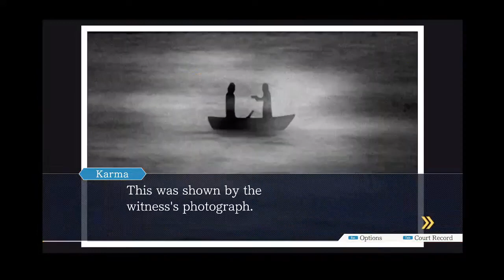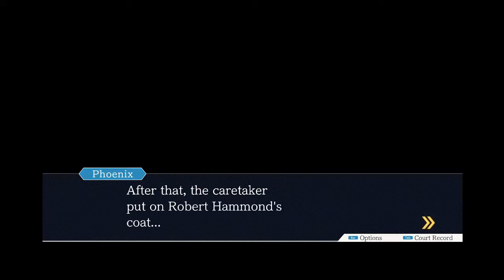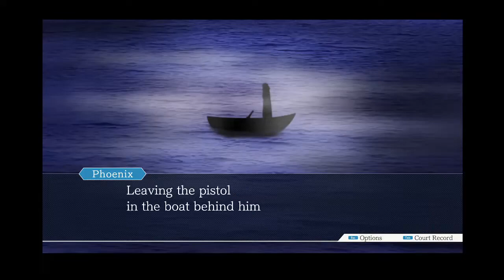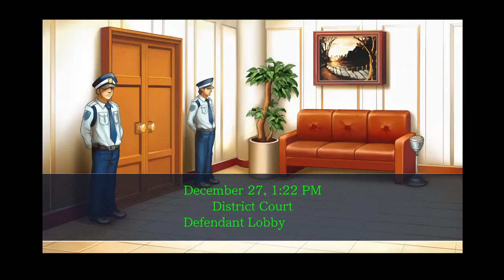Let's Play Ace Attorney: Turnabout Goodbyes Part 8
Time to row this case to the right stream.